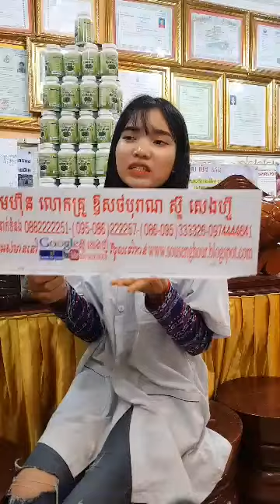កំពុង ល្បី ឱសថ ព្យាបាល ជំងឺ គ្មាន កូន, ជួយ ឱ្យ ស្ត្រី មានកូន ឆាប់ ក្នុង រយៈពេល តែ ២ ខែ, ជួយស៊ែរដល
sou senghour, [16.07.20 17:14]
២០  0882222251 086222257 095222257 ទិញផ្ទាល់ពីរោងចក្រថែមកប់បែបនេះ
ទិញspirulina,  ថែម  plum, និងស្រាឱសថបុរាណ,
ទិញឱសថបូរាណ , ថែម  spirulina, និង  plum,

ទិញឱសថបូរាណ,   ថែម  អាហារបំប៉ន ,
ទិញអាហារបំប៉ន , ថែម  ឱសថបូរាណ,
ព្រោះដេីម្បីប្រេីមានប្រសិទ្ធិភាពខ្ពស់  ត្រូវផ្គុំឱសថបូរាណ, និងអាហារបំប៉ន , ជាផលិតផលមាសសម្រាប់ជីវិត
ធាតុទឹក  ដី  ភ្លេីង  ខ្យល់  ឈេី  គឺកេីតពីការផ្គុំត្រូវប្រេីទាំងឱសថបូរាណ, និងអាហារបំប៉ន ,

រោងចក្រយេីងមានផលិតផលអាហារបំប៉ន៤៥០០មុខគឺគ្មានចន្លោះ  ទេ
តែនិយាយតែពីhot sale product

១  kg =១០០$  មាន ចំនួន  ៤ពាន់
ទិញ  ៥ kg ថែម  ១ kg
ទិញ  ១០kg ថែម  ៣kg
ទិញ  ២០kg ថែម  ៧  kg

ផ្តាច់ខេត្តចាប់ពី
ទិញ  ៥០  kg  ថែម  ២០  kg
ទីញ  ១០០kg ថែម  ៥០kg
ទិញ  ៥០០kg ថែម  ៣០០kg
ផ្តាច់ប្រទេសចាប់ពី
ទិញ  ១  តោន  ថែម  ៧០០kg
factory បោះដុំ ផ្លូវច្បាប់ពេញ spirulina factory, រោងចក្របោះដុំ kg តោន  ស្ពីរ៉ូលីណា, សារ៉ាយសមុទ្រ, គុណភាព, តម្លៃដើមធូថ្លៃ, បញ្ចិការឱសថ FDA ចេញដោយក្រសួងសុខាភិបាល, SPIRULINA,

១  ដំណាប់ផ្លែ plum , សម្រកគីឡូ , សម្រកទំងន់ , តាមធម្មជាតិ , ជាផលិតផលវៃបេីកឆាកទីមួយ  ឫសដូងបាត , ទល់លាមក, លែងជាបញ្ហាទៀតហេីយ
របៀបប្រេី  មួយគ្រាប់ក្រោយបាយល្ចាច
price 30$= ១២មុឺន ទិញ  ២  ឈុត  ថែម  ១ឈុត
កំពូលស្តេចដំណាប់សម្រករាង, សម្រកទម្ងន់តាមធម្មជាតិ, ភ្លុំ plum, កែរោគ ទល់លាមក, ឫសដូងបាត, សម្រកទំងន់ រោងចក្រ, plum, បោះដុំ មានFDA ក្រសួងសុខាភិបាល,
២  ថ្នាំខ្មែរមានកូនពិត , ប៉ូវក្រលៀន , ផ្លូវភេទបុរសស្រ្តី , ឫសដូងបាត , លេីសឈាម , សន្លាក់ឆ្អឹង,  ក្រពះពោះវៀន , ។ ល។
មានពីរប្រភេទ  ថ្នាំដាំទឹកហូប  មួយក្តាប់ទឹកបីលីត្រ
និងថ្នាំគ្រាប់  ហូបក្រោយពេលបាយទាំងពីរពេល
price 30$  =១២មុឺន  ២  ឈុត  ថែម  ១ឈុត
ថ្នាំខ្មែរមានកូនពិតតាមប្រាថ្នា, ឱសថបូរាណបានកូនភ្លោះញឹក, ថ្នាំខ្មែរកូនភ្លោះ, ទ្រទ្រង់ភ្នំសញ្ញាភ្នំព្រះអមតះ, ថ្នាំខ្មែរមានកូនពិតខេត្តកំពត,
៣  ស្រាឱសថបូរាណ , ឯកទេស  ជំងឺ ដាច់សរសៃឈាម, ខួរក្បាល , ស្លាប់មួយចំហៀងខ្លួន , មហារីក , ទឹកនោមផ្អែម , ជួយអោយសាច់ចាំ , អាយុវែង...។ ល។
របៀបប្រេី  ហូប៤៥សេសេ  មួយកូនពែង  រាល់ពេលបាយរួច  បីពេលមួយថ្ងៃ
៤  ផលិតផលspirulina,  plus chlorophyll, wall cells broken ស្តេចសារាយសមុទ្រ ស្ពីរ៉ូលីណា ,  គុណភាពលេីសស្ពីរ៉ូលីណា , ធម្មតា  ៦៥ដង  ដែលបងប្អូនបានស្គាល់គ្រប់តែគ្នាហេីយ   yuntra, china, hindou, india, khmer, cambodia, yuntra, king of yuntra, khmer, cambodia,
sanskrit, language, sanskrit, power, inside,

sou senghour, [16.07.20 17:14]